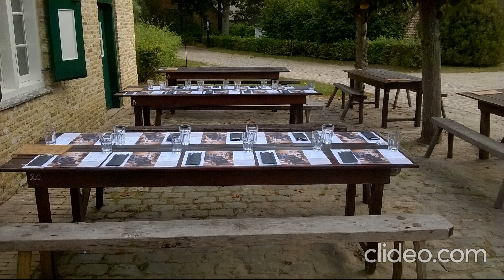Freiluftmuseum Bokrijk - Bokrijk - Belgien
Die Domein Bokrijk ist ein ehemaliges Landgut, das heute als Freizeitpark genützt wird. Bekannt ist sie als Sitz das Freilichtmuseum der belgischen Region Flandern. Daneben beherbergt sie u. a. ein historistisches Schloss, ein Arboretum und eine Freilichtbühne.

(Quelle: Wiki)